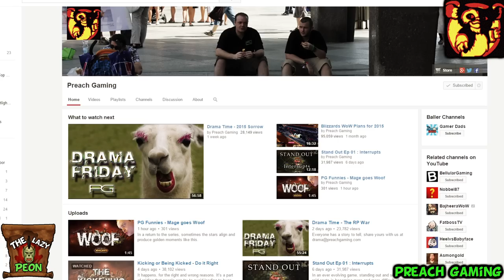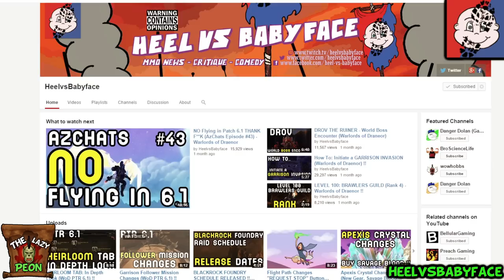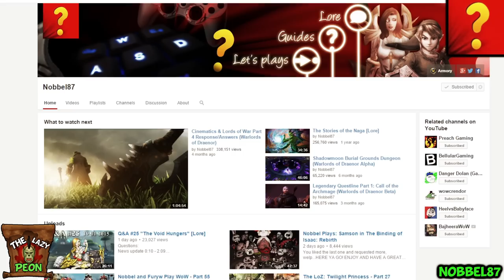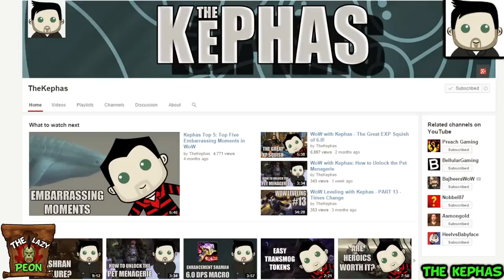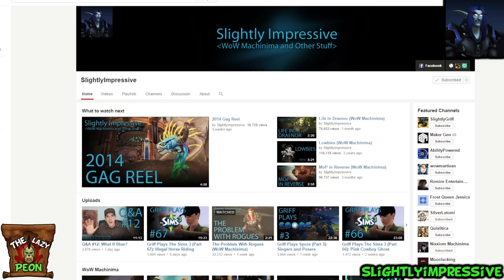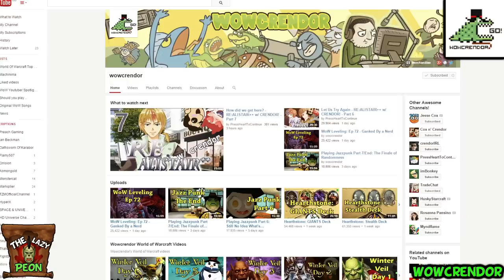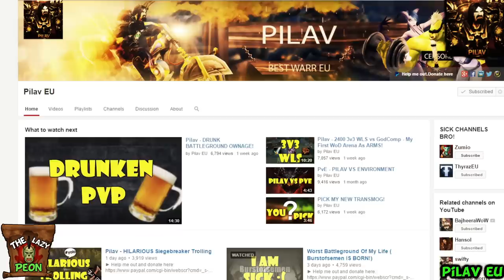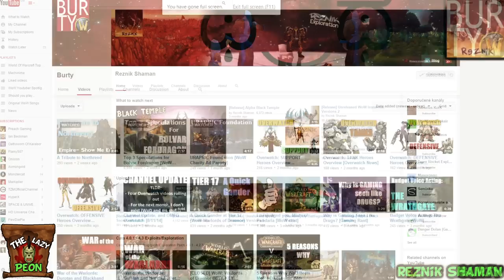My Favourite World Of Warcraft Youtube Channels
There's some really talented Youtubers out there that make great World Of Warcraft content, In this video I show you the one's that I'm aware of (and subscribed to) and tell you why you should subscribe to them too.

---Channel Links---

(Variety Channels)

(Raid Guide Channels)

(Discussion/Countdown Channels)

(Lore Channels)

(Machinima Channels)

(PVP Channels)

(Other Channels)

In this Video I show you my favorite World Of Warcraft Youtube Channels, tell you a little bit about what they do and tell you why you should go subscribe to their great content.

Legal footnotes